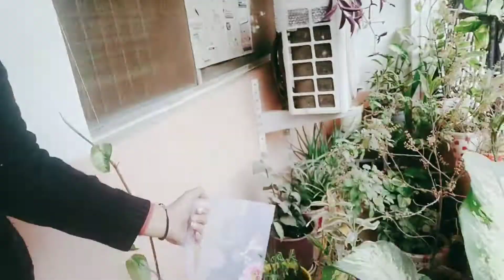MERE GALE ME HOLE HO GAYA|| AB MAI KYA KARU ||KUCHH SMJH NHI AA RHA